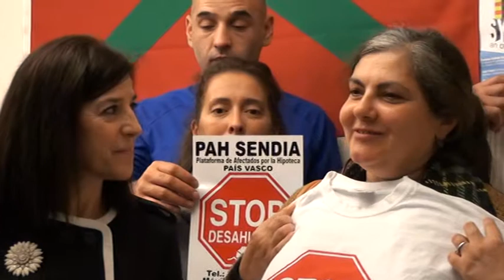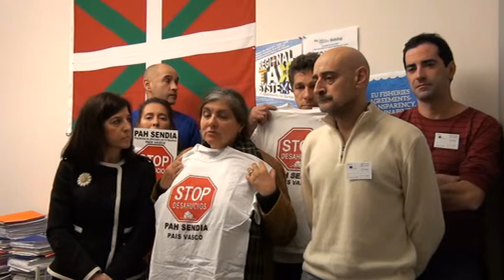Con vascas y vascos afectados por las hipotecas en Bruselas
Esta semana han estado en Bruselas los miembros de la plataforma de afectados por las hipotecas versión Euskadi. Hemos estado con Pilar su presidenta y algunos de sus miembros escuchando historias terribles sobre el grado de inhumanidad al que puede llegar eso que en abstracto llamamos "dinero". La multa que ayer recayó sobre seis entidades financieras es otro síntoma del problema principal. Aquí lo que ha ocurrido es que el sistema financiero, que debía ser un mero instrumento al servicio de la economía productiva ha pervertido su papel y se ha convertido en actor principal. operaciones especulativas puras y simples, mueven los índices de la bolsa e informaciones privilegiadas hacen fortunas de la nada a costa de la ruina y el sufrimiento de muchos. Creo que tienen razón en muchas de sus reivindicaciones y que plantean una manera de conseguirlas que al menos marca espacio para el diálogo. Nosotros mientras la semana que viene aprobamos en el parlamento un reglamento que va a tratar de prevenir los abusos cometidos hasta ahora y disponer de herramientas de control que evitan que se sigan produciendo.

Desde aquí podéis acceder a su propuesta concreta y a su página web. Parece un asunto solo de dinero, pero es un asunto de corazón. Un sistema que deja demasiada gente en la cuneta no es justo ni razonable. Del mismo modo que la felicidad basada exclusivamente en el consumo es un engaño. Hay otros valores que merecen la pena en los que somos capaces de encontrarnos la inmensa mayoría. Esas son las mayorías que tenemos que hacer valer para evitar más dramas como los que desgraciadamente nos dejan cada día la crisis, el paro y la pobreza.